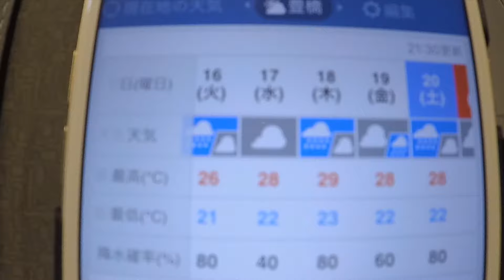サラリーマンサーファーのサーフィンVLOG 夕方ポイントチェックとドローン撮影してきました。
どうも、サラリーマンサーファーです。
今日はサーフィンせずに夕方のポイントチェックとドローン撮影をしてきました。
もうすでに、日も短くなりかけてきましたが、やれるところまでやってみようと思います。
天気は微妙ですが週末にかけてサイズ上がりそうな感じなので、楽しみですね。